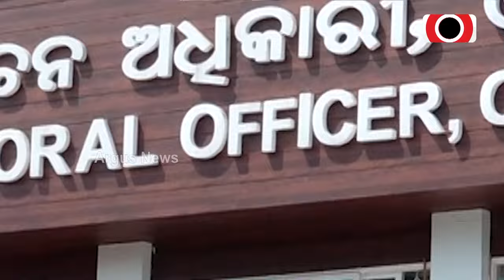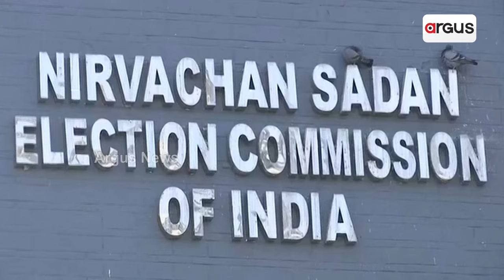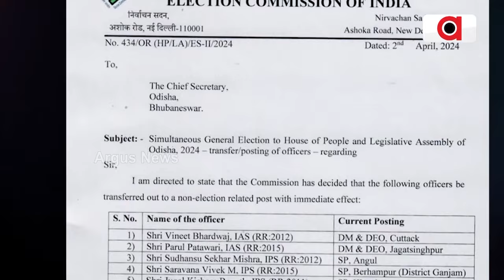ସରକାରୀ ଅଧିକାରୀଙ୍କ ପାଇଁ ବିଜେଡିର ଓକିଲାତି || BJP || Election Commission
ମୁଖ୍ୟମନ୍ତ୍ରୀଙ୍କ ସ୍ବତନ୍ତ୍ର ସଚିବ ଡି. ଏସ୍ କୁଟ୍ଟେ। ତାଙ୍କ ବିରୋଧରେ ଆସିଛି ସଂଗୀନ ଅଭିଯୋଗ । ବିଜେଡି ପାଇଁ ପ୍ରଚାର ପରିଚାଳନା କରୁଛନ୍ତି IPS ଅଧିକାରୀ କୁଟେ, ଥାନା, CMOକୁ ବ୍ୟବହାର କରି ଦଳୀୟ କାମରେ ଲଗାଉଛନ୍ତି, ଏମିତି ଅଭିଯୋଗ ନେଇ ରାଜ୍ୟ ମୁଖ୍ୟ ନିର୍ବାଚନ ଅଧିକାରୀଙ୍କ ପାଖରେ ଫେରାଦ ହୋଇଛି ବିଜେପି।